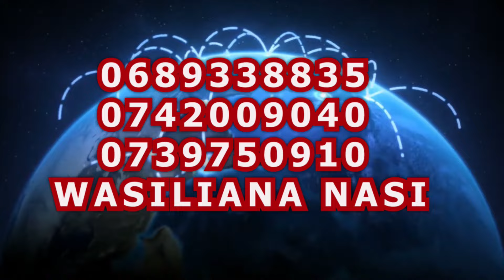SHIRIKISHO la MABENKI NCHINI (TBA) LILIVYOZINDUA KANUNI za USIMAMIZI wa SEKTA za FEDHA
Shirikisho la Mabenki Nchini (TBA) leo limezindua kanuni za usimamizi wa sekta za fedha ambapo kwenye kanuni hizo wameboresha mambo mbalimbali ikiwemo kuwaangalia wenye uhitaji maalum na kwenda kidijitali zaidi ili kuendana na kasi ya ulimwengu na huduma bora kwa wateja.